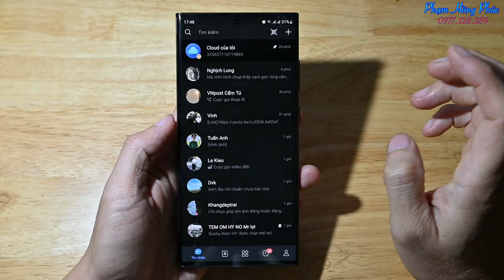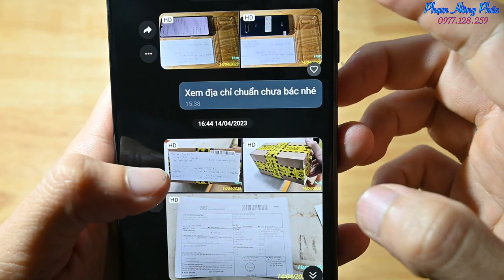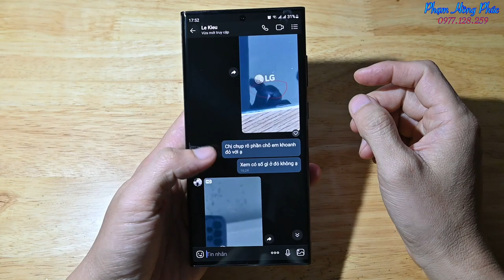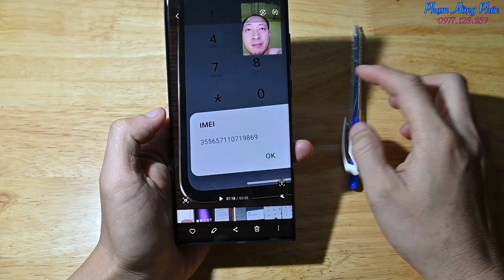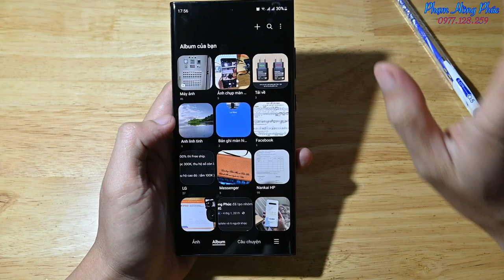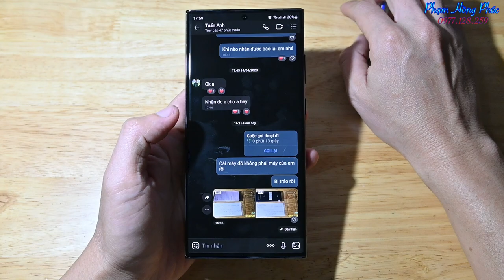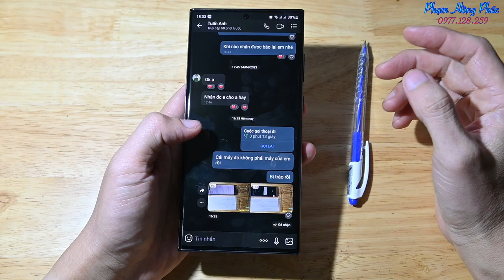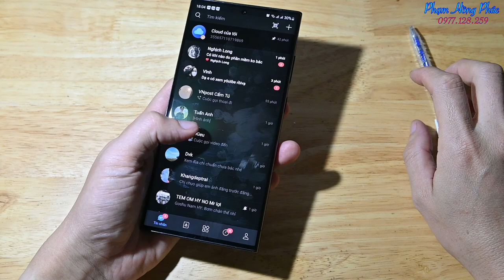Bị tráo hàng khi ship COD.... part 1.